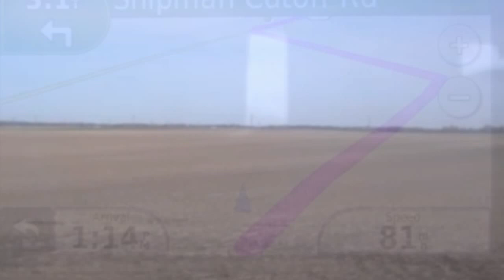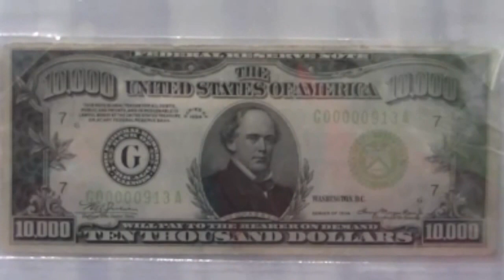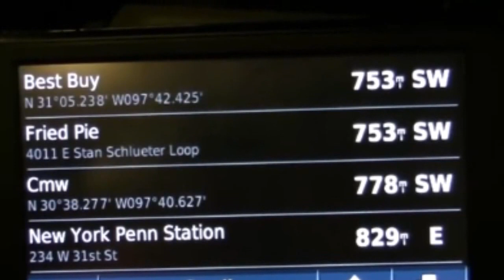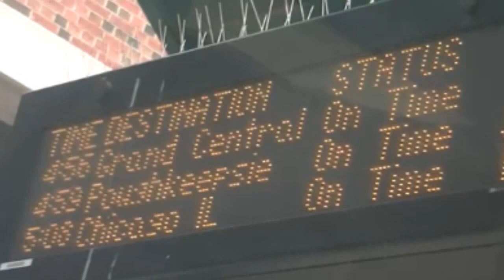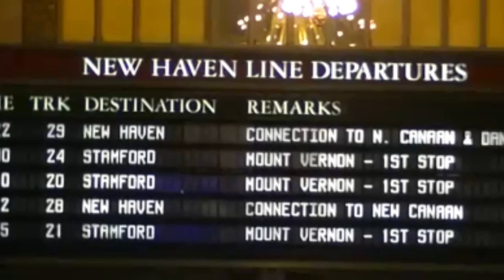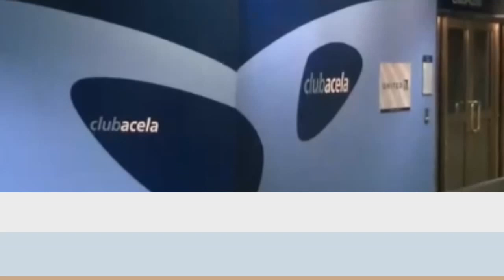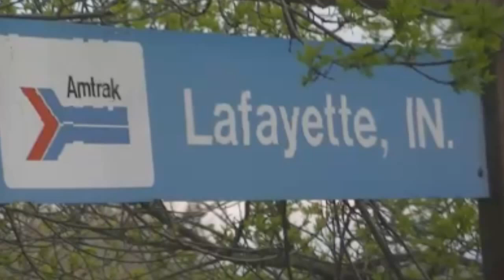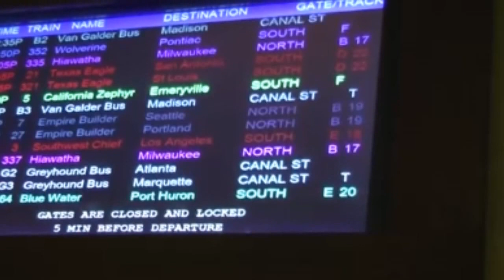Vacation!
Trip to Chicago and New York City by Amtrak